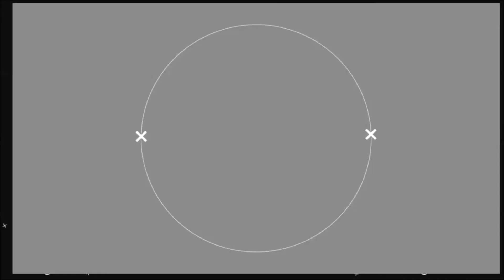66 Bronco by Master Zuriel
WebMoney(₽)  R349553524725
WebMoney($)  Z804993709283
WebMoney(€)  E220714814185